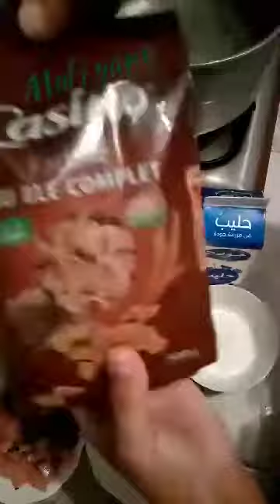معجنات على شكل فراشة بالصلصة البيضاء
المقادير :
500 غرام معجنات
صدر دجاج
زيت زيتون
بصلة
ملعقة كبيرة قزبر
2 فصوص ثوم
ملح
إبزار
صلصة البشاميل :
نصف لتر حليب
2 ملاعق كبيرة نشا
ملح
إبزار
جبن